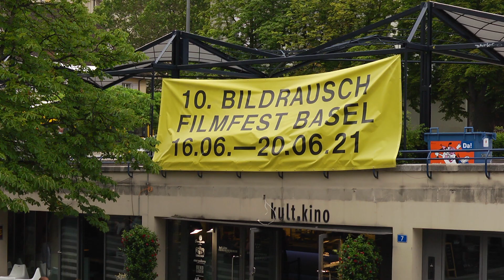Interview mit Albrecht Schuch über «Fabian oder Der Gang vor die Hunde» von Dominik Graf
Im Rahmen des 10. Bildrausch Filmfest Basel wurde «Fabian oder Der Gang vor die Hunde» als Schweizer Premiere aufgeführt. Der Streifen basiert auf dem gleichnamigen Roman von Erich Kästner aus dem Jahre 1931.Der Hauptdarsteller des Films, Albrecht Schuch, hat sich kurz Zeit genommen und uns Spannendes über seine Rolle, den Film und über die Zusammenarbeit mit Regisseur Dominik Graf erzählt. Der Film ist ab dem 1 Juli 2021 (Schweiz) und 15. August (Deutschland) im Kino zu sehen.

VideoKamera: Philippe Weber
Schnitt und Grafik: Marcel Schmid
Musik
-Scott Holmes - Clear Progress (Free Music Archive)
-Scott Joplin - Pine Apple Rag (Free Music Archive)